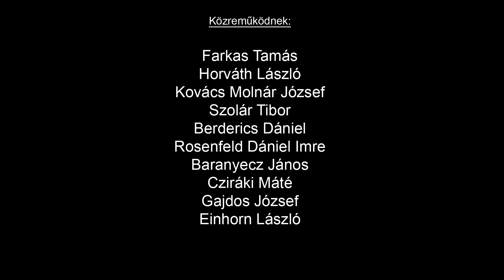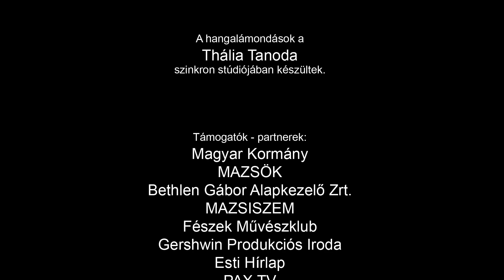Vagon Naplók dokumentum dráma összefoglaló 2024. 06. 22-én. 18.00 óra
Kazán István Kamaraszínház bemutatja!
Vagon Naplók dokumentum dráma. /emlékezés Mohácsi Jenőre/. 2024.
Előadások időpontjai: 2024. Június 22-én 18h kezdéssel. /zártkörű előadások iskolák számára/ Az előadások megtekintése térítésmentes.
Közreműködnek: Farkas Tamás. Horváth László. Kovács Molnár József. Szolár Tibor. Berderics Dániel. Rosenfeld Dániel Imre. Baranyecz János. Cziráki Máté. Gajdos József. Einhorn László.
A dokumentum hang alámondások a Thália Tanoda szinkron stúdiójában készültek.
Helyszín: Fészek Művészklub.
Ötlet: Kriszt László
Díszlet-jelmez: Merenics Zsófia
Zene: Popular Jewish Melodies. Itzhak Perlman.
Fény: Gajdos József.
Grafika-videó-vágás: Kárer László
Fotó: Katona Zoltán
Jelmez-kivitelező: Rosenfeld Ildikó
Szervezés-koordinálás: Fodor Rozália.
Szaktanácsadó: Dr. Kiss Endre
Szinkronrendező: Walla Ervin
Produkciós menedzser: Rosenfeld Dániel Imre
Produkciós asszisztens: Gajdos József.
szerkesztő-dramaturg-rendező: Kriszt László
Támogatók-partnerek: Magyar Kormány. MAZSÖK. Bethlen Gábor Alapkezelő Zrt. MAZSISZEM. Fészek Művészklub. Gershwin Produkciós Iroda. Esti Hírlap. PAX Tv. HETI Tv. Thália Tanoda. restancia.hu Budapest Nyomda.